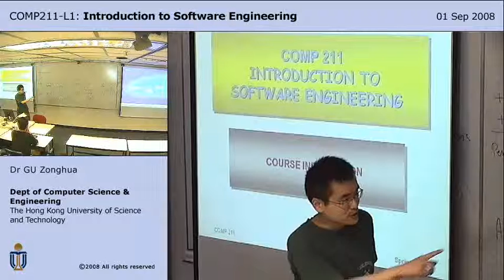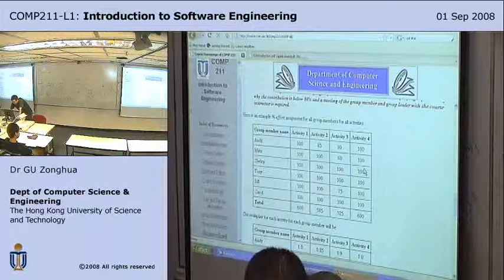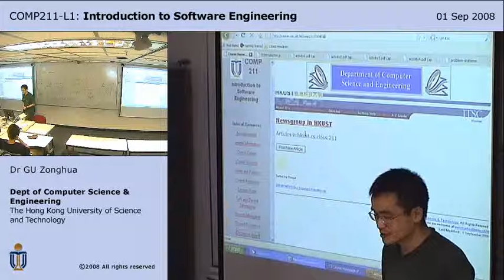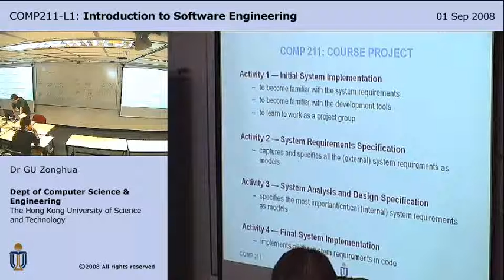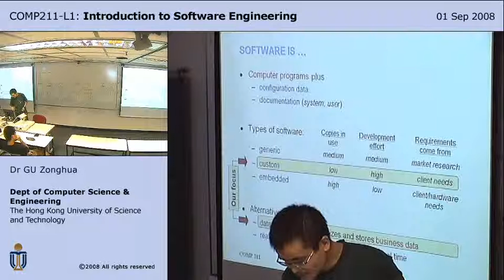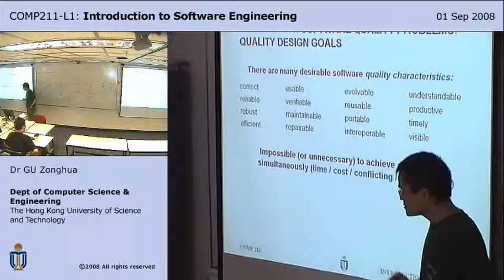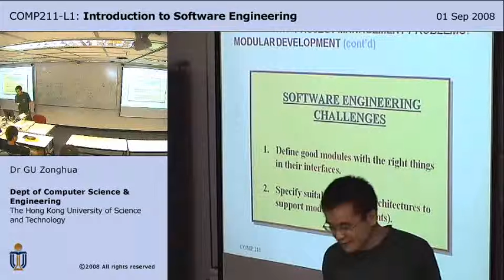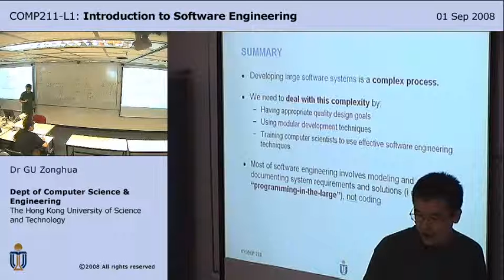COMP211-L1_080901_L01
Lecture by Zonghua Gu 2008